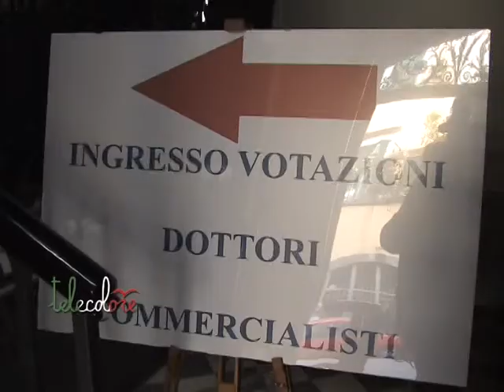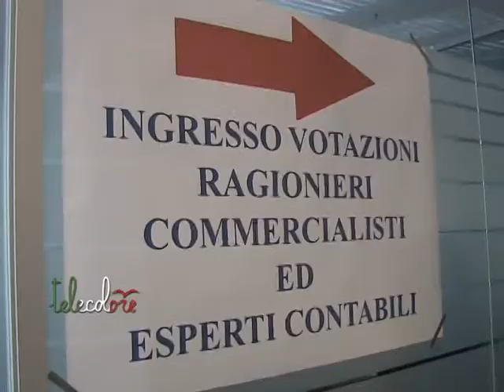Commercialisti e ragionieri al voto a Salerno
Urne aperte da questa mattina all'Ordine dei Dottori commercialisti e dei ragionieri di Salerno per l'elezione del nuovo presidente e del Consiglio. (151112 Giancarlo Frasca)